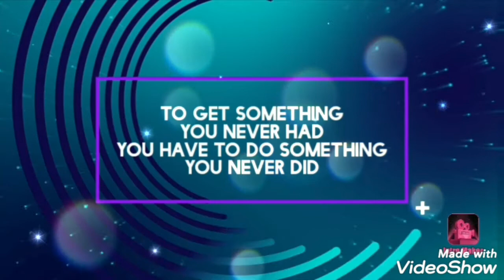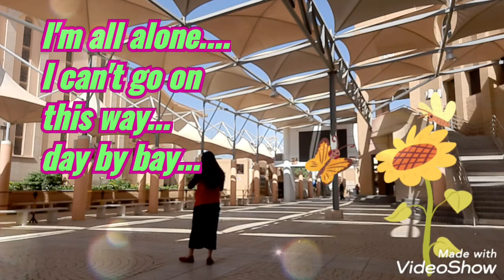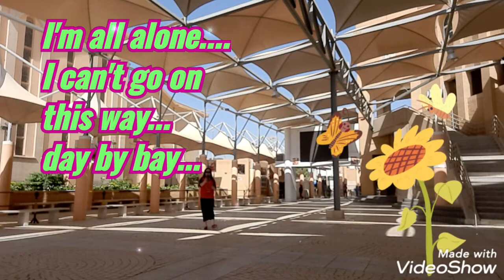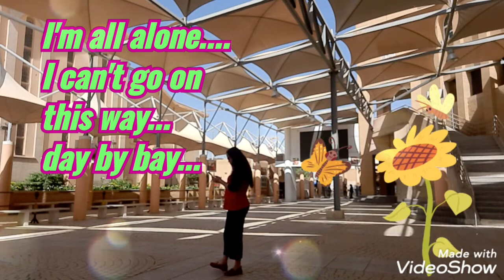#103 Alone/want to attend the mass/waiting the churh to open